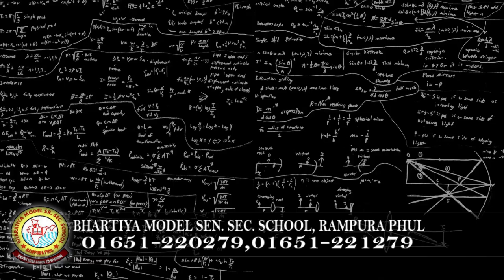13 January 2022 | Today Hukamnama | Darbar Sahib | Amritsar | Nc7 News | Aaj da Hukamnama